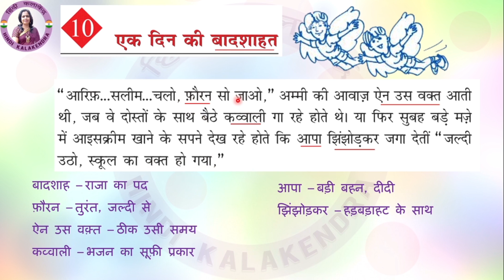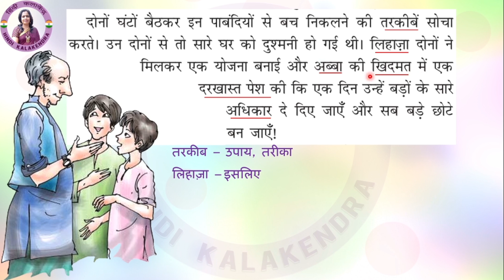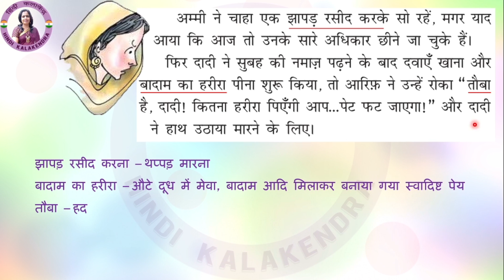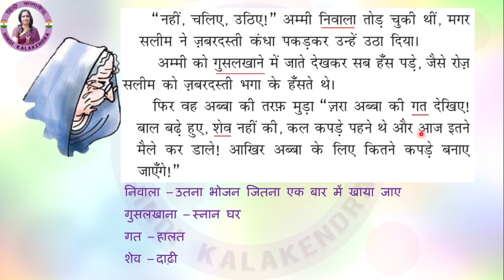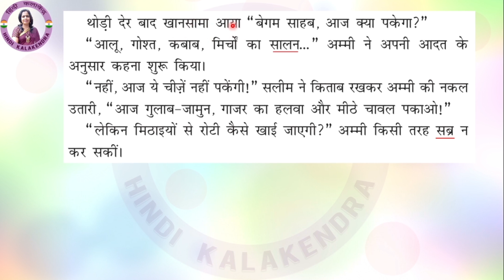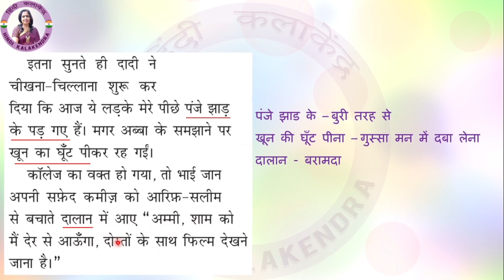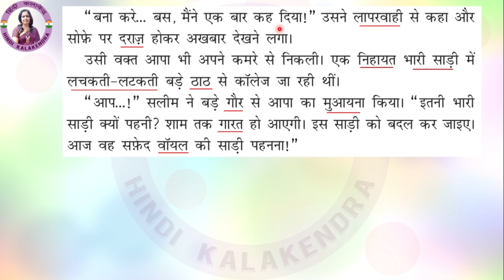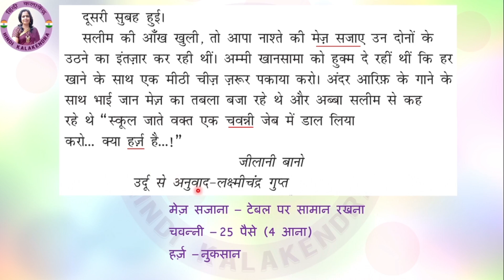Ek Din Ki Badshahat Class 5 Ch 10 || एक दिन की बादशाहत कहानी || NCERT Hindi Class 5 || CBSE 5th Cass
This video will cover the full chapter Ek Din Ki Baadshahat along with explanation of all the hard words of Ek Din Ki Badshahat. Full playlist of class 5 The students will find it very easy to understand the concepts of Ek Din Ki Baadshahat. Written question answers / Prashann Uttar of the chapter Ek Din Ki Badshahat of the Class 5 Lesson 10 of NCERT Hindi. Best_Hindi_Tutorial_Videos👌 Full Ek Din Ki Baadshahat पाठ is explained in every simplified hindi tutorial educational video by Hindi_Kalakendra. Every hindi word is typed on-screen for understanding of the spelling from the Class 5 Chapter 10 of NCERT Hindi Ek Din Ki Badshahat by हिंदी_कलाकेंद्र All tough words explained / written on screen along with all exercises solved and typed on screen from Hindi Class 5 Lesson 10 of NCERT Hindi एक दिन की बादशाहत. All Question and Answers written with full content on-screen of NCERT एक दिन की बादशाहत. Videos are uploaded in HD Quality to enable kids to watch on Smart TV or Full-screen on Computer / laptop. Comments are open for further improvements on the CBSE Hindi Chapter 10 Class 5 एक दिन की बादशाहत. The author of this chapter Jilani Baano is also a well-known hindi writer and ek din ki badshahat summary is also one of famous story/Kavita.
NCERT Hindi free online classes for Class 5 hindi Lesson 10 Ek Din Ki Baadshahat are also progressed on this channel Hindi Kalakendra for teaching the students how to score great marks in Hindi Class 5 Lesson 10. NCERT Hindi Syllabus of Class 5 Lesson 10 एक दिन की बादशाहत CBSE, is also helpful for students of Class 5 Lesson 10 Hindi to understand the NCERT Online Classes Free by Trained Teacher ek din ki badshahat summary पाठ.
Before starting the class of एक दिन की बादशाहत, the teacher takes some time in building the topic of the day so that, students can concentrate better and are aligned with the thinking of the tutor and understand the Chapter एक दिन की बादशाहत hindi Class 5 Lesson 10. CBSE hindi class 5 chapter 10 question answers free NCERT hindi solutions for understanding the concept.
NCERT Hindi Book Rimjhim Class 5 Ek Din Ki Badshahat will be taught by hindi teacher with the help of hindi tutorials as an educational aid for better understanding the concept of CBSE Hindi. Hindi vyakaran full course might help you in scoring top marks in hindi board exams for class 10th and 12th. Nowadays students want wifistudy for better results and our channel supports all the aspiring students to crack competitive exams in hindi i.e. NCERT solutions in hindi.
NCERT hindi class 5 chapter 10 ke prashn uttar, ek din ki badshahat summary पाठ के प्रश्न उत्तर, free NCERT hindi solutions for understanding the concept.  Students can just feel the difference between other methods of learning hindi.
Lear hindi grammar Class 5 Lesson 10 एक दिन की बादशाहत by experienced hindi teacher. Hindi Class 5 Chapter 10 tutorials for students of KV School / KVS. Hindi vyakarana ke saare bhagon kok samjhen, hindi vyakaran full course. Hindi prashan uttar of Class 5 Chap 10.
CBSE Hindi Book Rimjhim/Vasant Class 5 ek din ki badshahat summary शब्दों का अर्थ पाठ में आए मुहावरों एवं प्रश्नोत्तर पर चर्चा. एक दिन की बादशाहत hard words meaning for better understanding the concept of CBSE Hindi. hindi vyakaran full course will be very helpful for students of class 5 Ek Din Ki Badshahat.
Hindi question answers for competitive exams are also easily understood after reading the tutorial in hindi explaining the summary of the Chapter एक दिन की बादशाहत hindi Class 5 Lesson 10. 5th class hindi question answers are displayed onscreen for remembering. Class 5 Lesson 10 hindi question answers solved in easy way in the educational video hindi tutorial by hindi kala kendra ek din ki badshahat summary prashn uttar sahit.
Hindi grammar gk tricks are also covered during the progress of the chapter 10 for better understanding of Ek Din Ki Baadshahat. Hindi grammar Class 5 can also be understood in a very easy way from these video lectures on hindi syllabus of NCERT CBSE.
Author Jilani Baano has written many such creations for NCERT Hindi students. ek din ki badshahat summary hindi chapter 10 is explained in a very easy way for the students of Class 5.
NCERT official hindi Class 5 Lesson 10 has a great chapter ek din ki badshahat summary by Jilani Baano. The teacher at Hindi_Kalakendra has ensured correctness of all the material posted on the channel Hindi Kalakendra for the ease of availability and efficacy. 5th class hindi 10st lesson question answers can be easily downloaded from this video.
Hindi prashn utar Class 5 Lesson 10 एक दिन की बादशाहत apko yahan asaani se mil jayenge.